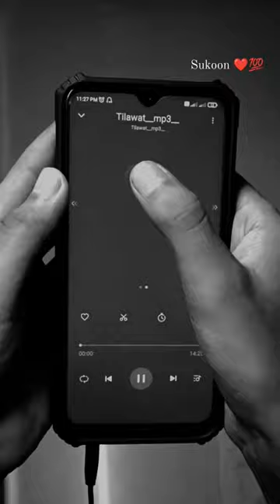kullu nafsin zaikatul maut💯